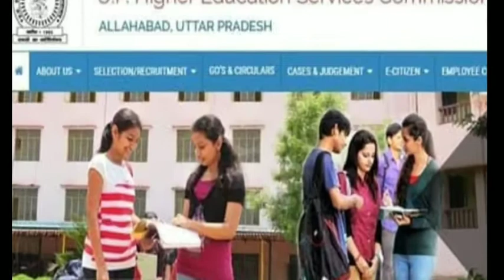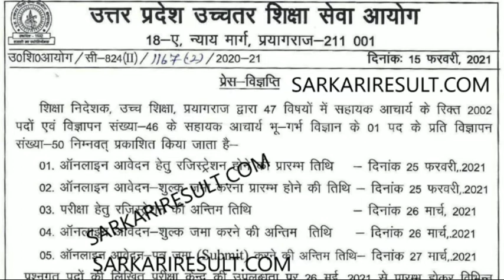UPHESC ASSISTANT PROFESSOR REQUIREMENT 2021| HOW TO FEEL UPHESC ASSISTANT PROFESSOR online form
नमस्कार दोस्तों मेरे चैनल पर आपको सटीक और सही जानकारी ही दी जाती है क्योंकि मैं भी एक कैंडिडेट हूं खुद फॉर्म अप्लाई करता हूं इसलिए सारी जानकारी प्राप्त करने के बाद ही वीडियो बनाकर आपके साथ शेयर करता हूं तो दोस्तों सटीक जानकारी के लिए मेरे चैनल को सब्सक्राइब करें जय हिंद नमस्कार
uttar Pradesh assistant professor requirement 2021

uttar Pradesh assistant professor bharti 2021
uttar Pradesh assistant professor vacancy 2021
uttar Pradesh assistant professor bharti notification

UPHESC ASSISTANT PROFESSOR REQUIREMENT 2021
HOW TO FILL UPHESC ASSISTANT PROFESSOR ONLINE FORM 2021
UPHESC ASSISTANT PROFESSOR ONLINE FORM 2021

APPLY ONLINE UTTAR PRADESH ASSISTANT PROFESSOR 2021

UTTAR PRADESH ASSISTANT PROFESSOR JOB 2021
LATEST JOB UTTAR PRADESH
GOVERNMENT JOB UTTAR PRADESH